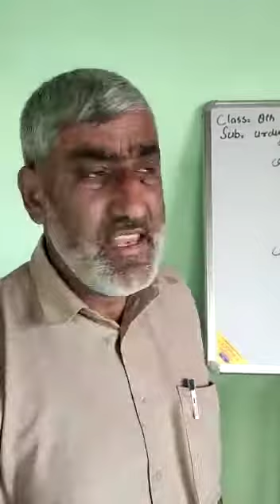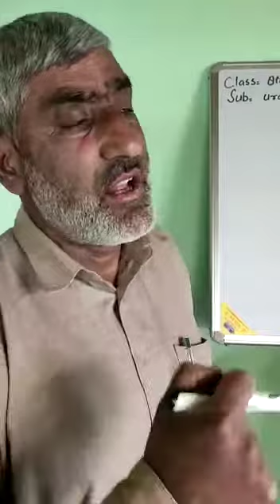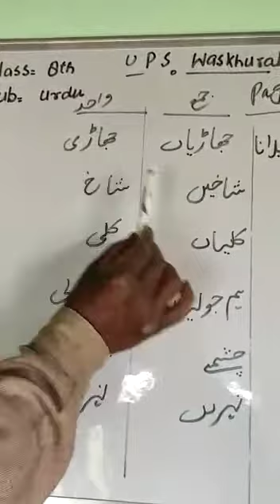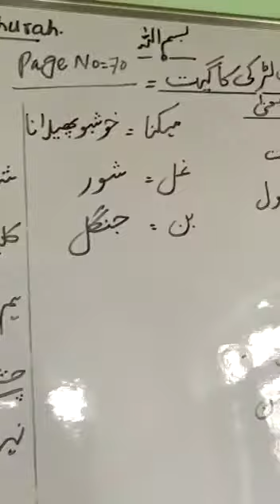Bashir Ahmad Wani